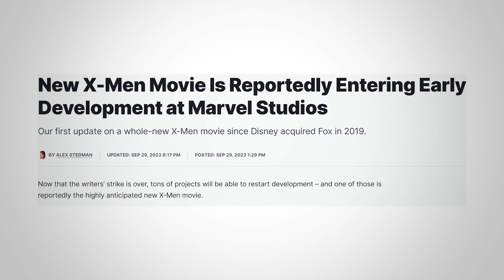Are You Excited for X-Men in the MCU?